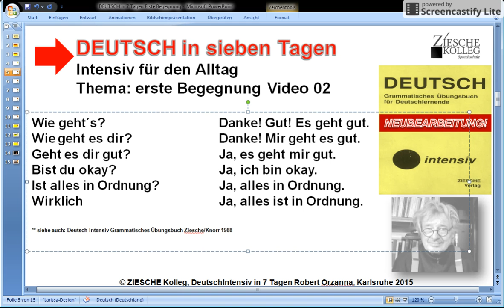Deutsch in 7 Tagen Begrüßung Wie geht´s Vid 02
Wir lernen einfache Redemittel für den Alltag.